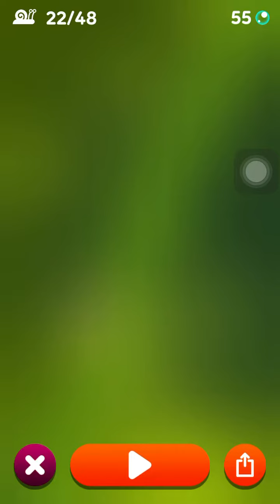Snail Ride Part 2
New Bloop Games?